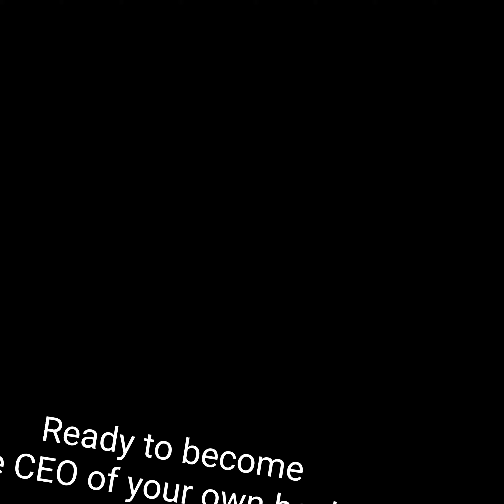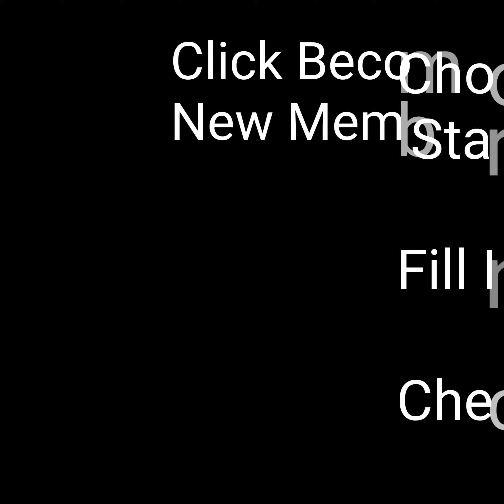Are you in charge⁉️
Wellness begins with you!

CHOOSE to be your own health advocate! Do your research. Begin today on a healthy journey with just one baby step! Free education to help you choose wellness for you!